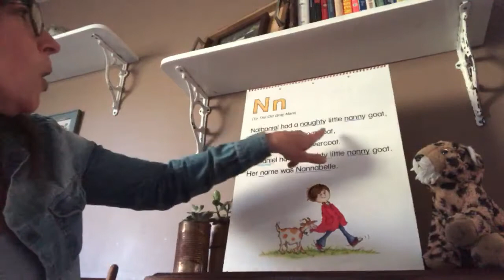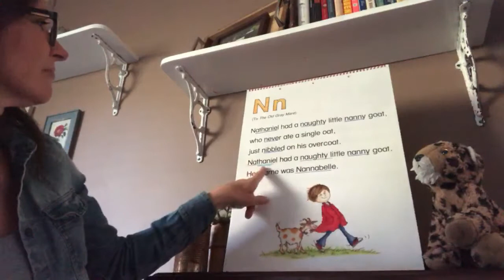Nathaniel’s Nanny Goat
N Song